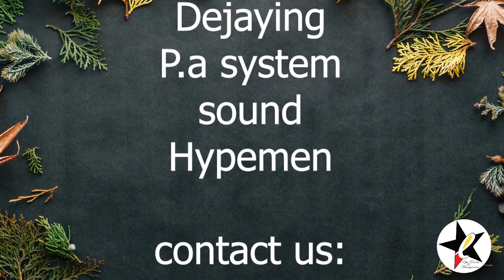Meru Kikuyu Ruracio ceremony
Congratulations Noel & Ann this was a beautiful day